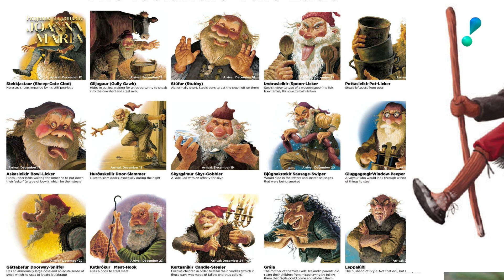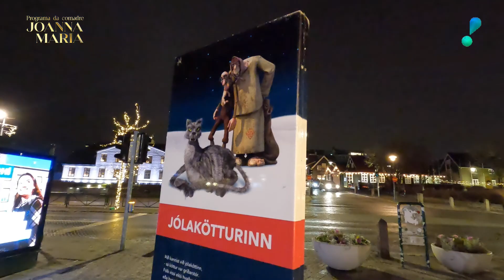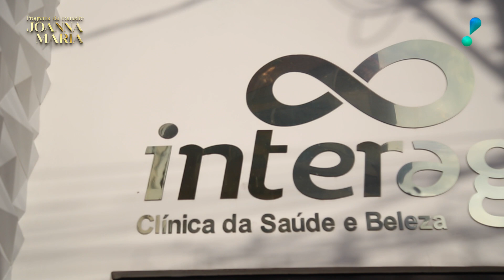A VERDADEIRA HISTÓRIA DOS 13 PAPAIS NOÉIS ISLANDESES COM RECEITA DE BOLACHA DE NATAL! | JOANNA MARIA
Oi Comadre

A VERDADEIRA HISTÓRIA DOS 13 PAPAIS NOÉIS ISLANDESES COM RECEITA DE BOLACHA DE NATAL!

Conheça a verdadeira história dos papais noéis Islandeses com uma super receita de bolachas de natal!

Venha ser minha aluna na Escola de Etiqueta Social, onde tem tudo que você precisa saber para ser uma pessoa cada vez mais elegante.

Assista ao programa completo da Comadre Joanna Maria na @redetv  do Espirito Santo.

🚨🚨🚨🚨🚨🚨 ATENÇÃO 🚨🚨🚨🚨🚨🚨

Como forma de apoio ao canal, agora temos os membros e, através deles, as comadres parceiras. No espaço reservado aos membros do canal, teremos muitos conteúdos exclusivos, diversas dicas e vocês poderão acompanhar mais de perto e com mais intimidade o meu dia a dia.

Muitas lives com bate papo, convidados e dicas dos mais diversos assuntos você encontrará por lá! Venha colaborar com o crescimento do canal e ficar ainda mais próxima de mim!

Para se inscrever, basta clicar no botão "Seja Membro" e seguir o passo a passo!

Te espero! ❤

Contatos Profissionais